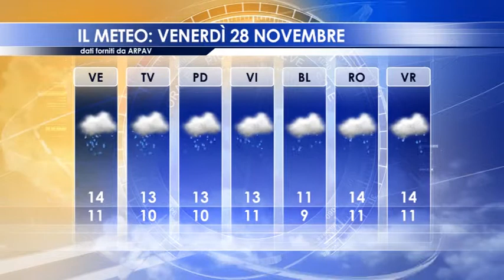Il meteo del 26 novembre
Le previsioni meteo di mercoledì 26 novembre con i livelli di marea